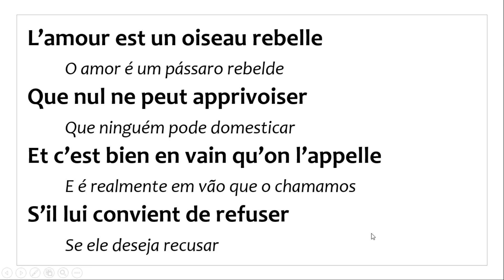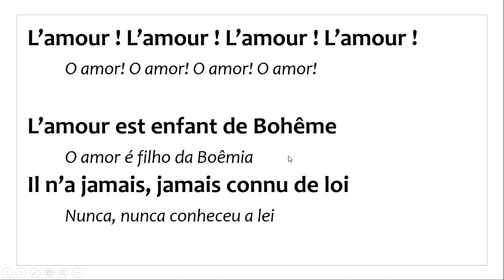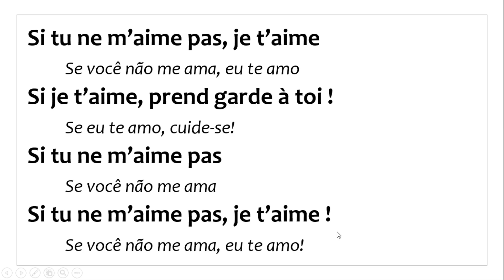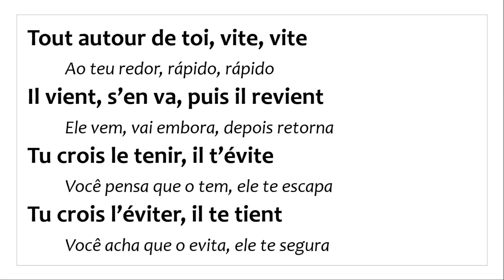L'HABANERA - Carmen (Georges Bizet) - Letra Traduzida